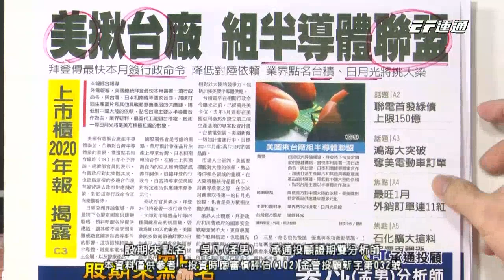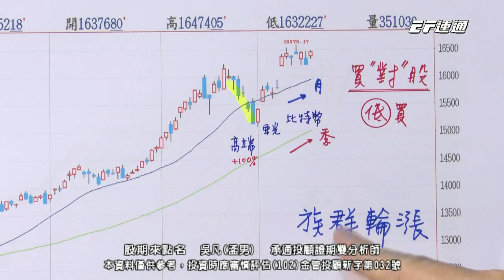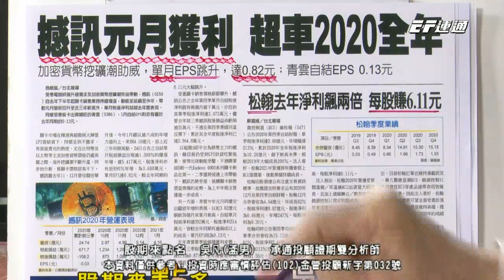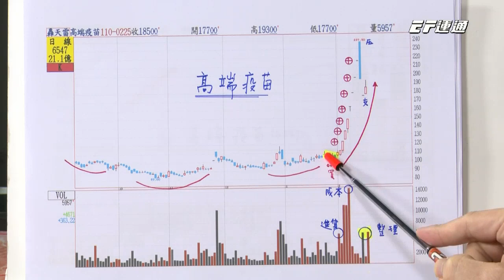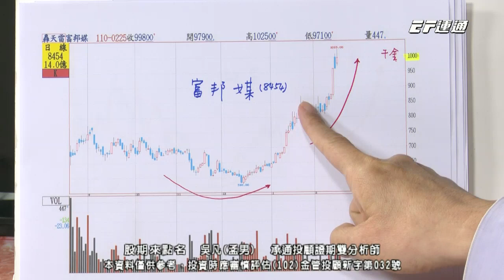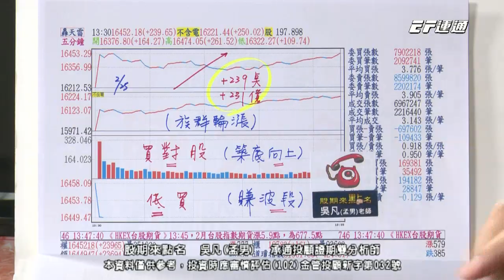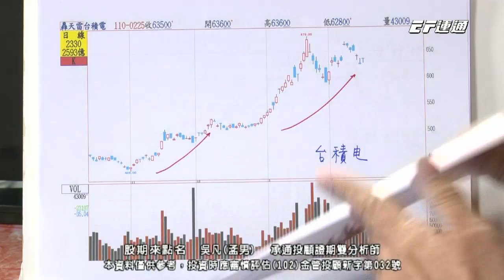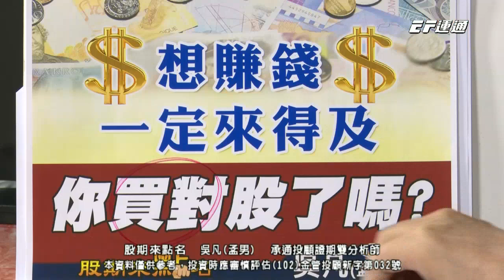20210225 1730 吳凡 股期來點名